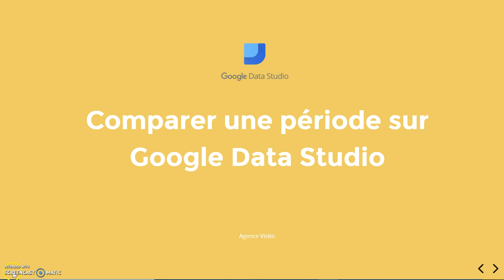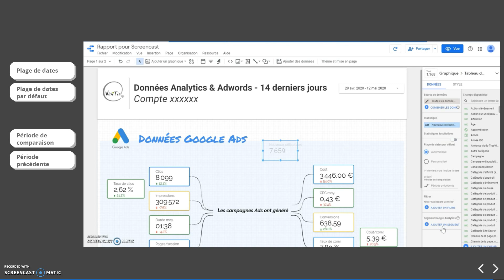Google Data Studio - Comparer une période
Hello ! 👋🏼

Apprenez à comment comparer deux périodes de statistiques sur l'outil de rapports visuels Google Data Studio.

Objectifs :
  - Avoir l'évolution de vos données sur des périodes données
  - Relever les changements de vos optimisations

Retrouvez tous les tutos dédiés à Google Ads, Analytics, My Business et Data Studio sur notre chaîne. Découvrez les astuces pour analyser et optimiser vos campagnes. N'hésitez pas à mettre en commentaire les thèmes que vous aimeriez aborder !

À Propos : Nous sommes spécialisés dans les solutions Google Ads, Bing Ads mais également l’outil de statistiques Google Analytics.

La stagiaire 😁